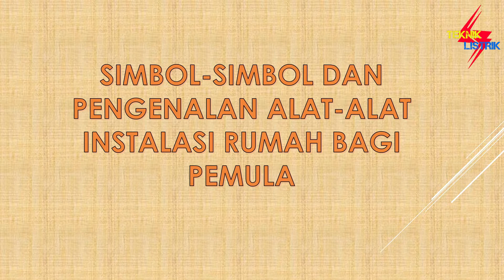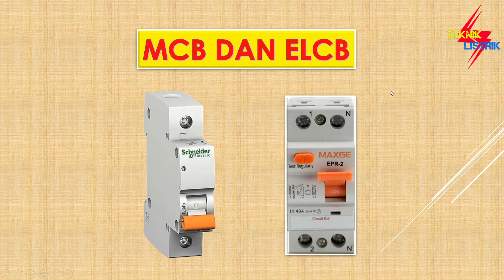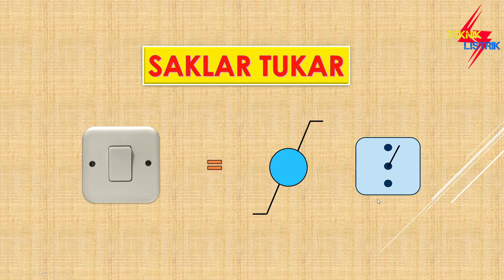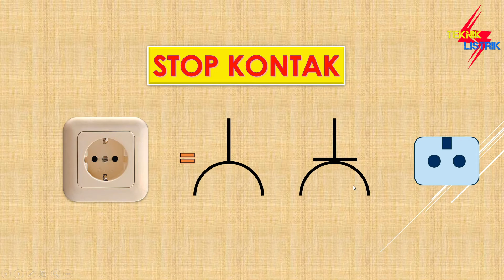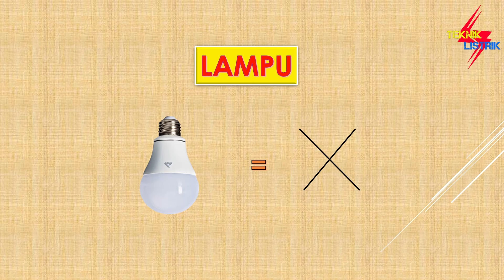ALAT - ALAT INSTALASI RUMAH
DI SINI DI JELASKAN MACAM-MACAM ALAT-ALAT INSTALASI RUMAH YANG DIMANA KHUSUS PEMULA YANG BARU BELAJAR LISTRIK.